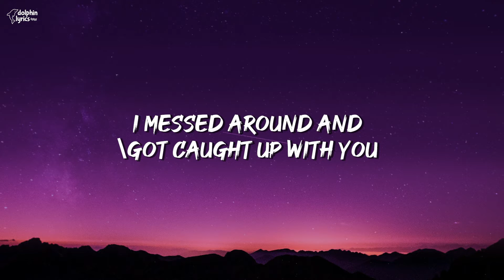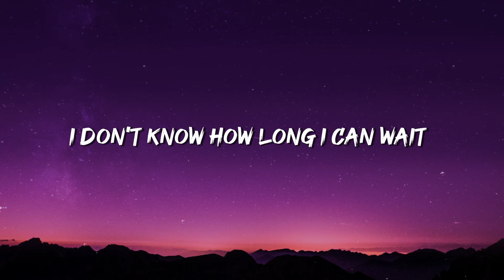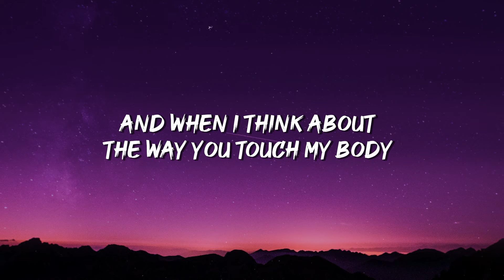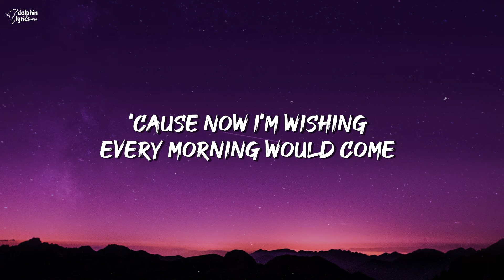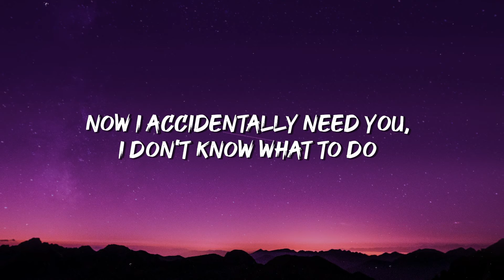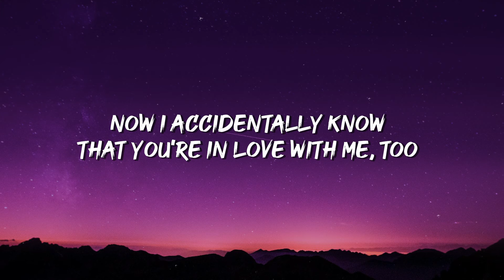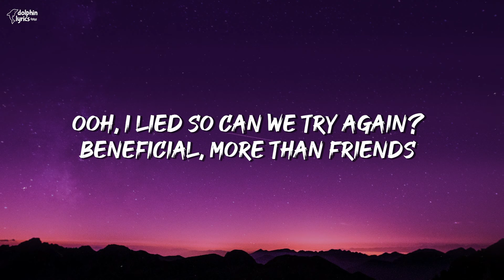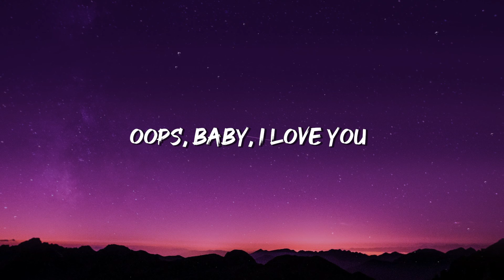Little Mix, Charlie Puth - Oops (Lyrics) | "Oops, baby, I love you"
Little Mix, Charlie Puth - Oops (Lyrics)
[Intro: Perrie]
Oops, my baby, you woke up in my bed
Oops, we broke up, we're better off as friends
Now I accidentally need you, I don't know what to do
Oops, baby, I love you

[Verse 1: Jesy]
It started with "What's up with you?"
I messed around and got caught up with you
Yeah, yeah, I don't know what to do
I've got these feelings like it's nothing new
Now I can't get enough of you, oh
[Pre-Chorus 1: Leigh-Anne, All]
And when I think about the way you touch my body
I don't know how long I can wait (Ah-ah-ah)
This could be my greatest mistake
You've got me singing

[Chorus: All, Jesy]
Now I accidentally need you, I don't know what to do (Do)

[Verse 2: Charlie, Jade, Charlie & Jade, All]
We had a good run
We messed around and had some good fun
Guess it turns out I lost a good one (Ooh)
'Cause now I'm wishing every morning would come
With you next to me, baby (Oh, yeah)

[Pre-Chorus 2: Charlie, Charlie & Leigh-Anne, All]

[Chorus: All, Leigh-Anne, Jade]
Oops (Oops), my baby
You woke up in my bed (You woke up in my bed)
Now I accidentally need you, I don't know what to do (Ooh)
[Post-Chorus: Leigh-Anne, All, Perrie]
Ooh, I, I love you, ooh, ooh, ooh
Now I accidentally know that you're in love with me, too
Oops, baby, I love you, yeah, yeah, yeah

[Bridge: Jade, All, Charlie, Charlie & Jade]
If it was up to me, I would take a time machine
To the day I said goodbye, I lied
Oh, I lied, so can we try again? (Ohh)
Beneficial, more than friends
No, don't you tell me goodbye

[Chorus: All, Jade]
Oops, my baby (Yeah), you woke up in my bed

[Outro: Perrie, Jade, Charlie]
I love, I love, I love you
Oops, I love you, ooh, ooh, ooh (Oh, I still love you, yeah)
Oops, I love you, (Yeah, yeah), ooh, ooh, ooh